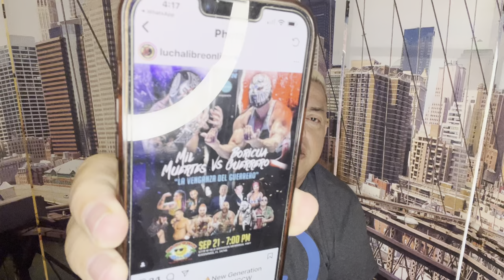Randy Orton queda INCONSCIENTE en WWE Bash In Berlin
☕️ORDENA Café Lucha Libre Online de República Dominicana, Colombia, México, Costa Rica y Puerto Rico